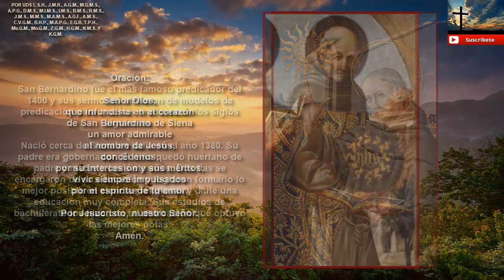Oración milagrosa a San Bernardino de Siena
San Bernardino fue el más famoso predicador del 1400 y sus sermones sirvieron de modelos de predicación para muchos oradores en los siglos siguientes.

Nació cerca de Siena en Italia en el año 1380. Su padre era gobernador. El niño quedó huérfano de padre y madre a los siete años. Dos tías se encargaron de su educación y lograron formarlo lo mejor posible en ciencias religiosas y darle una educación muy completa. Sus estudios de bachillerato los hizo con tal dedicación que obtuvo las mejores notas.

Oración:

Señor Dios,
que infundiste en el corazón
de San Bernardino de Siena
un amor admirable
al nombre de Jesús,
concédenos,
por su intercesión y sus méritos,
vivir siempre impulsados
por el espíritu de tu amor.

Amén.

San Bernardino de Siena, ruega por nosotros.